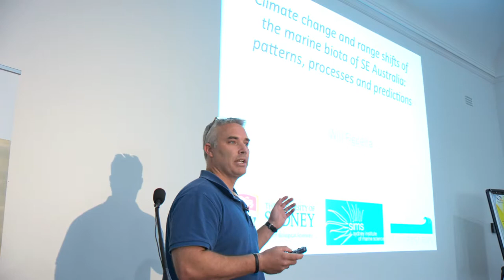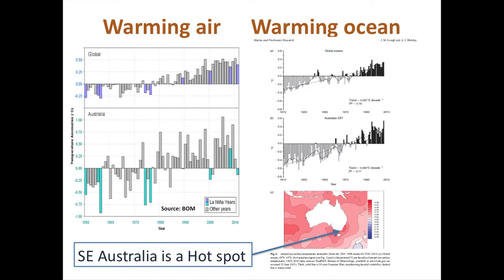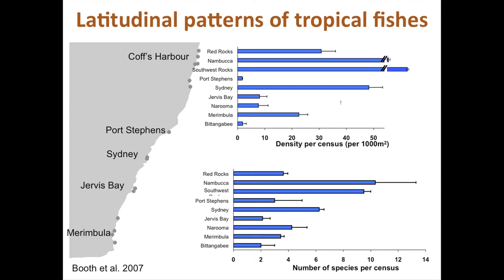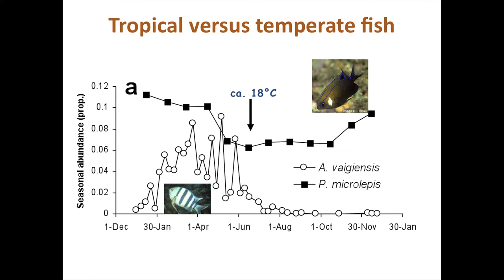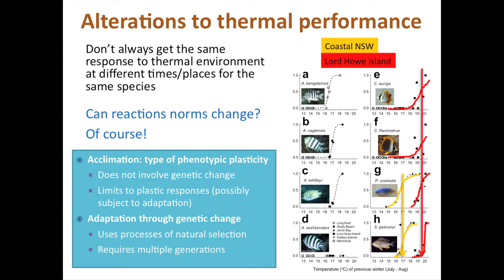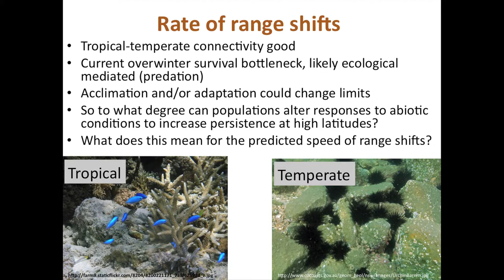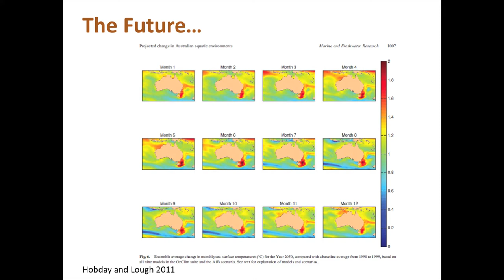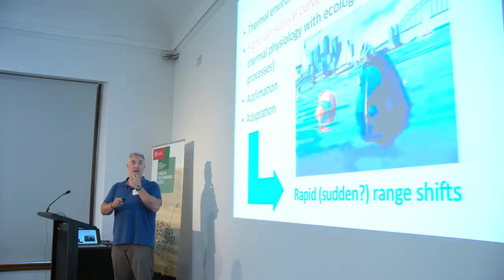Will Figueira: Climate change & range shifts of the marine biota of SE Australia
Climate change and range shifts of the marine biota of SE Australia: patterns, processes and predictions

South East Australia is a global hot spot for coastal ocean warming with water temperatures increasing at among the fastest rates of any spot on the planet. The rapid change is such an important environmental factor, temperature, is certain to affect coastal marine life in this region. In this talk I discuss the emerging patterns of shifting ranges of organisms within the region in response to the changing thermal environment.  I also discuss the mechanisms behind these shifts which begin with the thermal physiology of individual organisms but ultimately interact with the ecology of communities and ecosystems. The physiological responses of organisms are not fixed and I discuss how plasticity and genetic selection can lead to variability in tolerances across spatial and temporal gradients. A comprehensive understanding of all of these factors can give us a much better ability to predict the speed of range shifts and thus the rate and nature of changes to the biota of coastal marine environments.